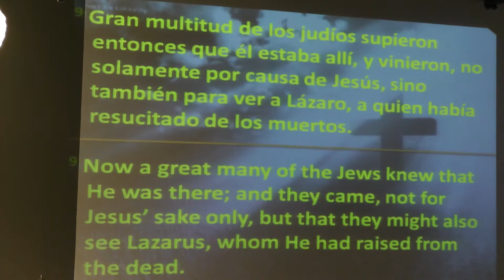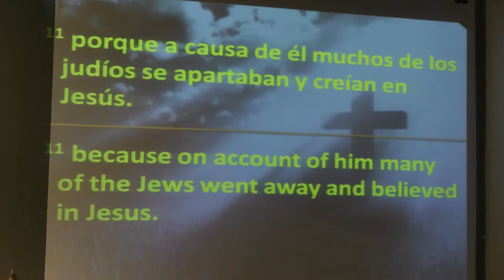4/17/10 El Milagro:Senales y Prodigios/ The Miracle Signs & Wanders part 2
4/17/10 El Milagro:Senales y Prodigios/ The Miracle Signs & Wanders part 2